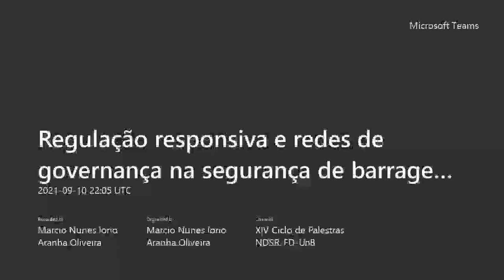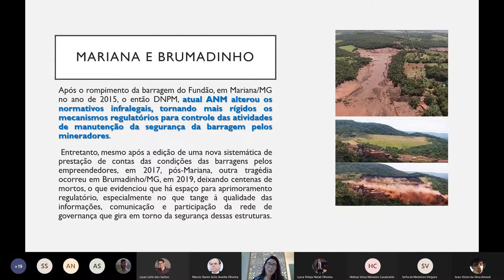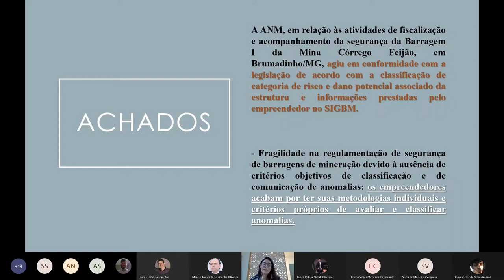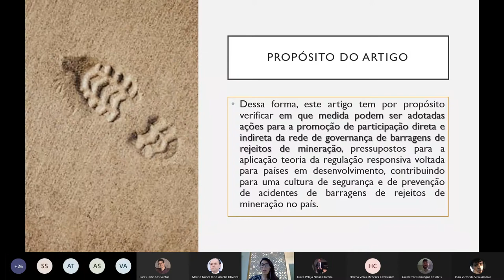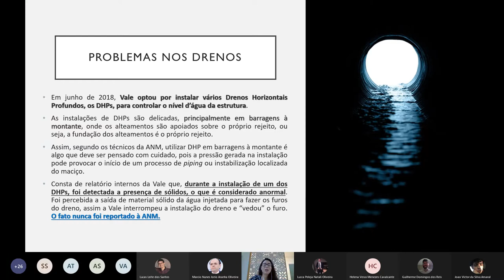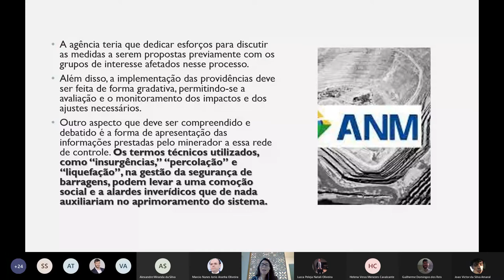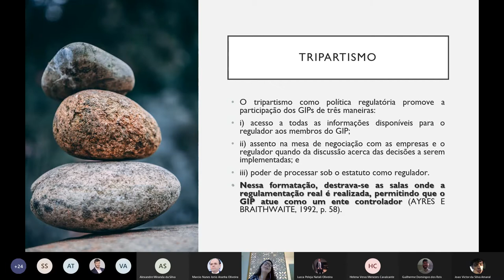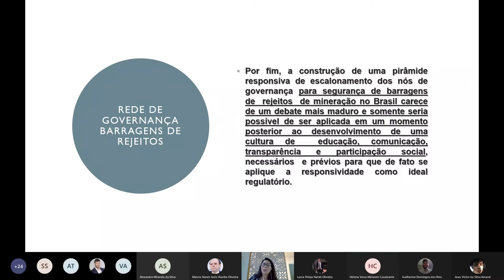XIV Ciclo de Palestras NDSR FD UnB - Gabriela Farias Abu-El-Haj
Palestra de Gabriela Farias Abu-El-Haj sobre Regulação responsiva e redes de governança na segurança de barragens de rejeitos de mineração no XIV Ciclo de Palestras do Núcleo de Direito Setorial e Regulatório da Faculdade de Direito da Universidade de Brasília.